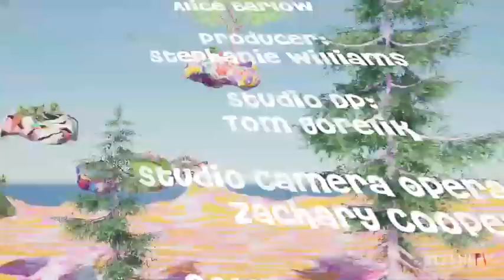Collina Strada New York Spring Summer 2021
I video live dalle Fashion Week.